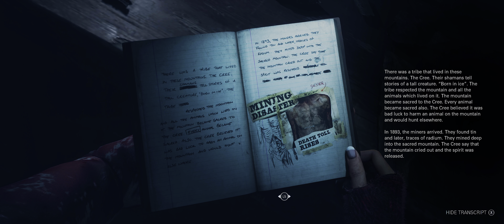UNTIL DAWN REMAKE PC UHD 4K Part 11 [ ALIEN5IVE - revelation - ] uncommented gameplay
Sit back on your sofa and enjoy this Remake in HDR on your Smart TV.

NOTES:
Rebuilt and enhanced for PC – Until Dawn invites you to relive the nightmare, and immerse yourself in a gripping slasher horror where every decision can make the difference between life and death.

Game Overview
Face your fears and determine who survives Until Dawn in this seminal horror classic, rebuilt and enhanced for PC.

Cult horror rebuilt
Immerse yourself in a gripping slasher horror rebuilt from the ground up with stunning visuals in Unreal Engine 5. Enhanced by movie-like cinematography, refined gameplay mechanics and more, venture into a thrilling exploration of an isolated mountain where nothing is as it seems.

Their fate in your hands
Create your own gripping tale as you control a group of unique characters portrayed by an all-star cast, including Hayden Panettiere, Brett Dalton, and more, and decide their fate through your choices. Through dynamic animations and nuanced facial-capture performances, learn what makes each character tick, and who among the group has what it takes to survive.

Terror never looked so good
Explore a rich and detailed environment that will leave you breathless with every step. With new visual enhancements for PC, the original game has been rebuilt from the ground up – utilizing cutting-edge visual technology to bring the nightmare to life.

Rebuilt for a new generation
Discover new collectibles, all-new environments to investigate, and re-cut narrative sequences that deepen the mystery further. Get closer to the action with an all-new, immersive third-person camera, and enjoy a brand-new musical score and reauthored audio that’ll keep you on the edge of your seat throughout the journey.

SPECS and GAME SETTINGS:
ULTRA // MAX

MONITOR:
LG 38GL950G-B 95 (38 Zoll) Ultragear Curved 21: 9 UltraWide QHD IPS Gaming Monitor (175 Hz, 1ms Gtg, G-Sync, Das Mode)

MAINBOARD:
ASUSTEeK TUF GAMING x570+PLUS

POWER SUPPLY:
ASUS ROG Thor-1200P Platinum (1200W, Aura Sync, OLED Display, 0dB-Cooling)

CPU:
AMD RYZEN 9, 5900X 12 CORE PROCESSOR @ 4,5 MHz

MEMORY:
DDR4 - 64 GBytes @3600 MHz

GRAPHICS:
ASUS TUF Gaming GeForce RTX 4090 - OC Edition - 24 GB

DISC SPECS:
1x 1 TByte Samsung MZ-V7S500BW 970 EVO Plus 1 TB NVMe M.2 Internal SSD
1 x 2 TByte Samsung MZ-V7S2T0BW 970 EVO Plus 2 TB NVMe M.2 Internal SSD
1 x 500 GByte Samsung  SSD 850 EVO MZ-75E500

1x 8 TByte Western Digital RED
1x 8 TByte Seagate USB 3.0
1x 2 TByte Toshiba USB 3.0

Captured with:
NVIDIA SHADOWPLAY

POST FX:
ADOBE PREMIERE v25.0.0